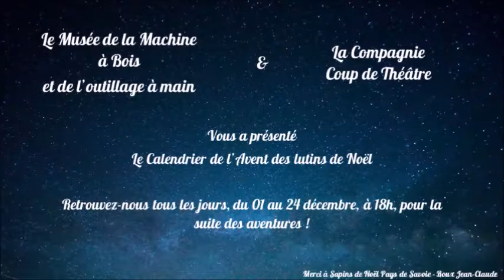04 décembre - La chanson des lutins 🎶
En exclusivité, le vrai hymne des lutins de Noël ! Histoire de bien l'avoir dans la tête tout le mois de décembre... 🎵